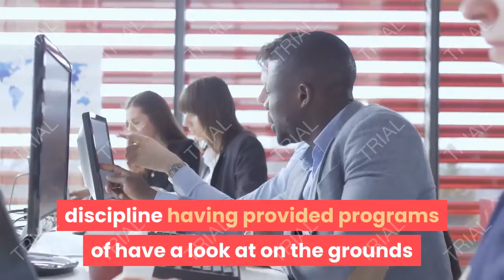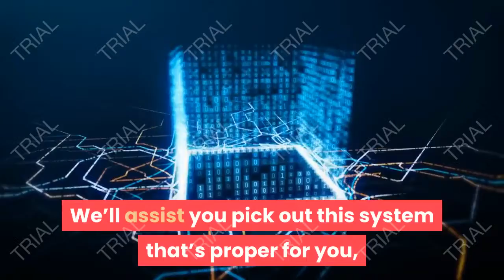ATA career education , ATA career education is an authorised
ATA career education.

ATA career education is an authorised academic institution dedicated to helping college students understand their full ability in the allied fitness subject.

We’re excited that you’re thinking about your education, and we’re happy to tell you that ATA career training can assist get you precisely where you need to be on your profession.

Whether or not you’re graduating excessive college or considering returning to school, our quite-focused Allied fitness packages offer the crucial education you want. We offer treasured, arms-on instruction that equips you with real-world competencies and lets you step into the profession you want.

We consider top guidance lies within the willingness to be a scholar-focused college, which is why we do the whole lot we are able to that will help you be triumphant. in addition to imparting education in some of the maximum in-call for careers, we provide day and evening training, financial resource for individuals who qualify, graduate profession offerings, and so much greater.

Through education you for the future, you’ll gain independence, take pleasure in your perseverance and enjoy the possibility to show to your self that you could accomplish just about whatever.

Records.
ATA profession training has its roots inside the data generation discipline having provided programs of have a look at on the grounds that 1994 in diverse components of laptop era. in the fall of 2003 the decision was made to attention on allied fitness programming and to are trying to find accreditation for the faculty.  and one 1/2 years later within the fall of 2005, the school received accreditation reputation with the Accrediting Bureau of health training schools (ABHES).

Step in the direction of your new profession nowadays.
Are you ready to start a brand new career in a profitable, in-demand subject? ATA can help make your new profession a fact – quick and professionally. We offer numerous extended applications with flexible class schedules that make it smooth to healthy into your lifestyles.

ATA packages of look at.
medical assisting.
Dental helping.
clinical professional medical assisting.
scientific expert scientific Coding.
Pre-Licensure practical Nursing.
on-line RN to BSN.

Equipped to begin your new profession?
The ATA Admissions branch will assist you get started out. An admissions consultant will for my part guide you via every step of the admissions system and help discover the career that fine fits you.

The way to practice.
1) touch an Admissions consultant through calling call +1 866-GET-in advance.

2) go to the ATA campus. this may give you an possibility to satisfy with your Admissions consultant to discuss profession desires, academic applications, and ask questions to decide the proper career course for you.

3) entire your utility Packet.

4) trade your existence!

Our simplified utility manner makes it as smooth as viable for you to practice to ATA career education. quality of all, an Admissions consultant will stroll you thru the complete method from start to complete. We’ll assist you pick out this system that’s proper for you, in reality explain everything you want to put up, and greater. We’ll actually have a economic useful resource consultant sit down down with you and speak the quantity and form of Federal monetary aid that can be available to you.

job career,
careerbuilder job,